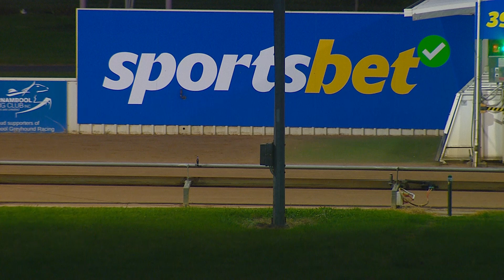WBL THU 15 DEC 22 R10